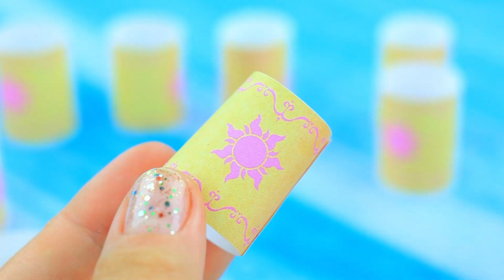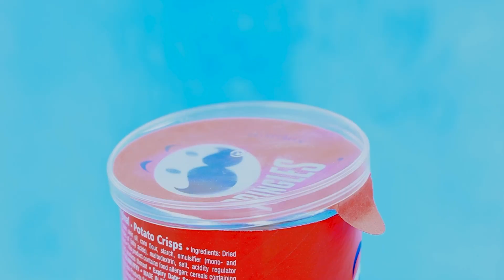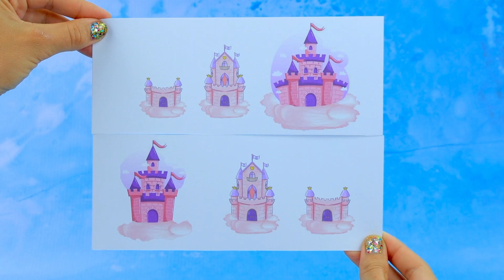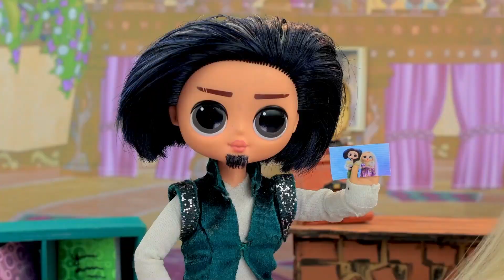奥罗拉公主长大了！31个LOL惊喜DIY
现实生活中的芭比和肯 | 开启全部通知

在这个奇妙的王国里，发生了一件喜事——期待已久的小公主奥罗拉出生了。然而，邪恶的女巫对小公主施加了诅咒。王室们感到不安，立即召集仙女教母来帮忙。

配件和工具：
• 丙烯酸
• 冠
• 纸板
• 热胶
• 金
• 织物
• 泡沫纸
• 配件
• 枕头
• 合成防冻机
• 丝带
• 流苏
• 半珠子
• 黄色羊毛
• 线
• 合股线
• 人造花
• 塑料盖
• 牙签
• 火灾模式
• 筷子
• 珠
• 胶带底座